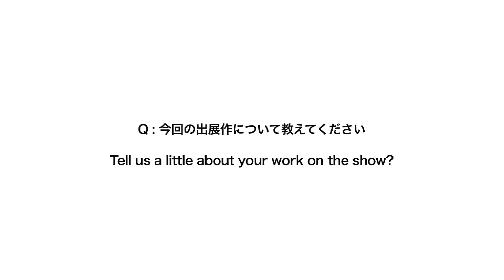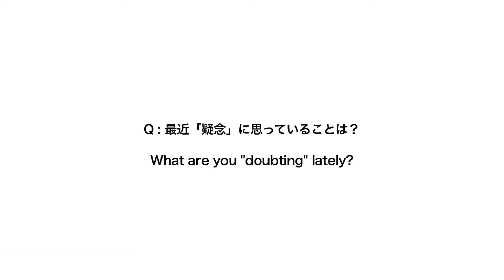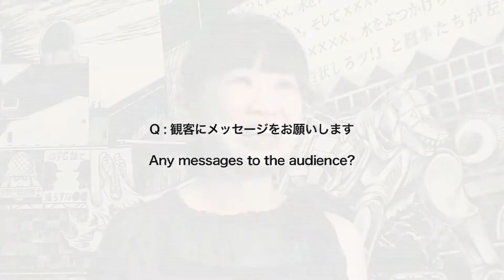風間サチコ：「六本木クロッシング2013展」アーティストインタビュー（5）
Kazama Sachiko: "Roppongi Crossing 2013" Artist Interview #5

森美術館開館10周年記念展
「六本木クロッシング2013展：アウト・オブ・ダウト―来たるべき風景のために」
2013年9月21日（土）－2014年1月13日（月・祝）

Mori Art Museum 10th Anniversary Exhibition
"Roppongi Crossing 2013: OUT OF DOUBT"
Saturday, September 21, 2013 -- Monday and Holiday, January 13, 2014